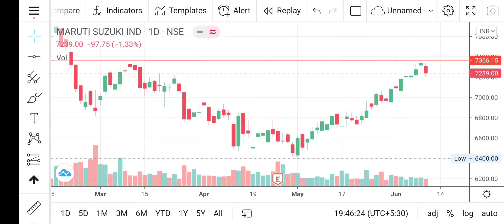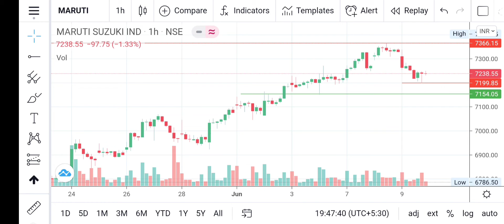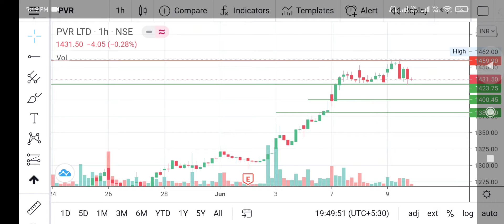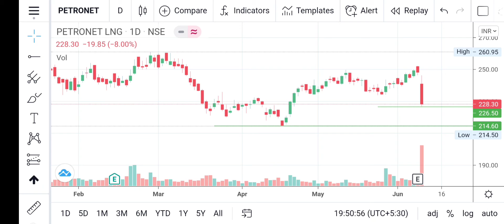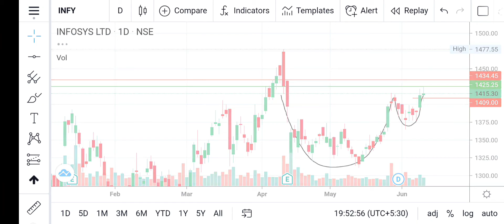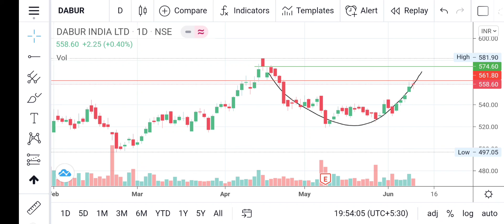My Stock Watchlist for 10th June 2021 🔥